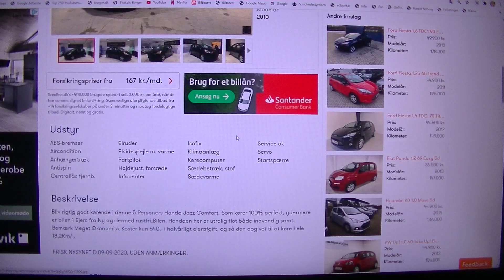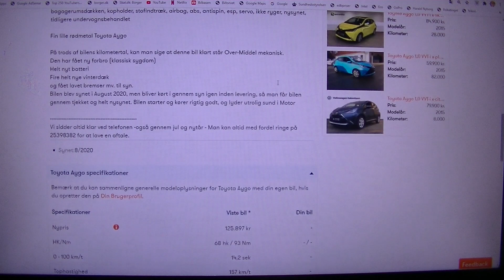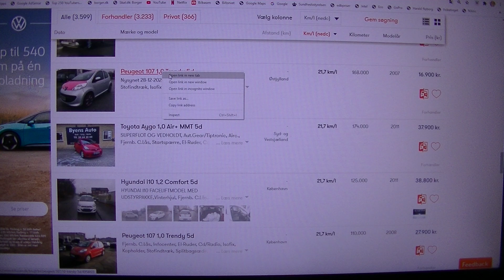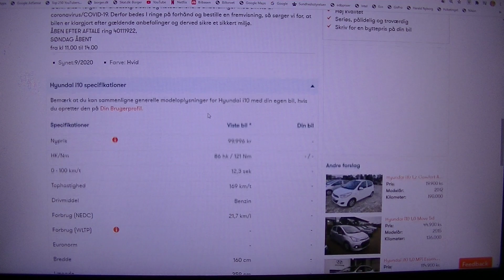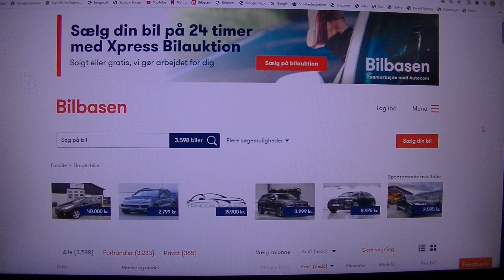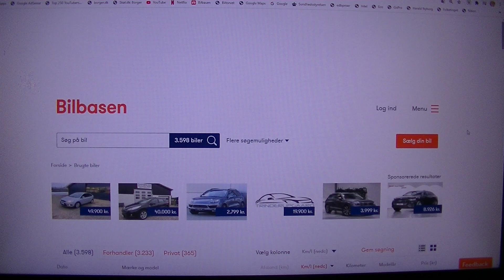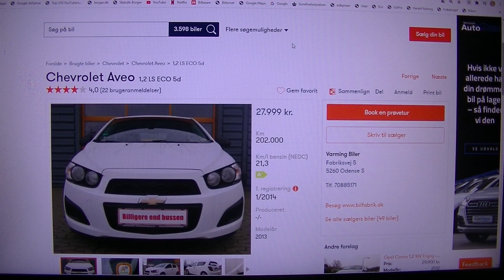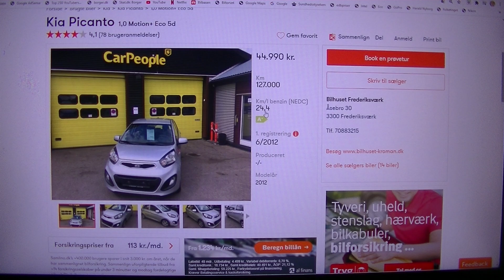MongoTV_4947 - KIGGER PÅ BILLIGE BRUGTE BILER - Del 174 - Blandet Biler - BENZIN BILER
DEL 174 - God TORSDAG. Jeg førsøge at kigge på billig brugte BENZIN biler til max. 50.000 kroner. Jeg blev ikke helt færdig igår onsdag, med at kigge på billig brugte biler online. Mit videokamera løb tør for strøm. I dag så frøs min computer, det den gjort 3 gange i dag. Så jeg har forskellige problemer nu, når jeg optager mit video, men det er jo MONGO TV. Jeg optager stadig video for sjov og som hobby. Min 3 åre gamle Asus ROG gamer laptop_PC den er ved at køle ned, så jeg vil bare forsætte med at se på biler igen, hvis jeg kan få lov til det. Jeg har hygget mig meget med, at se på alle de mange forskelle typer brugte biler, der er rigtig meget at vælge imellem, og tage stilling til, hvis man skal købe en brugt bil. Hvilken brugt bil skal man købe ? Det er et svært valg, det kommer an på hvor mange penge man  vil bruge på brugt bil, og hvor megetg man gider at betale hver måned, til dne grøn ejerafgift, om, man kun vil betale 55 kr. md. eller at 500 kr. md. er ok også., Så sådan ting, det skal man gøre op med sig selv.